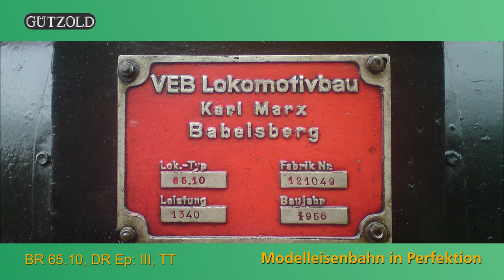Produktvorstellung Gützold TT Baureihe 65 Museumslok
Produktvorstellung Gützold TT Baureihe 65 1005 Museumslok, Sonderserie mit Henning-Sound